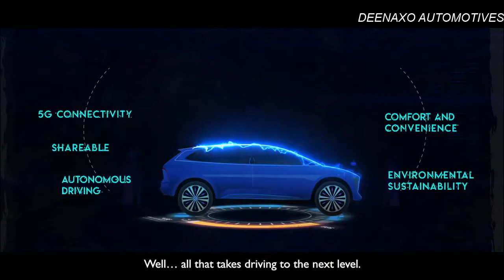1924 to 2020-Journey of MG Motor Company / Deenaxo Automotives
This video is from the MG Motor Company (1924 to 2020)